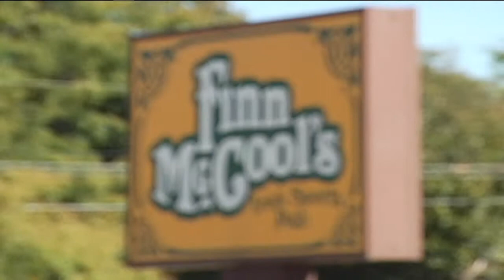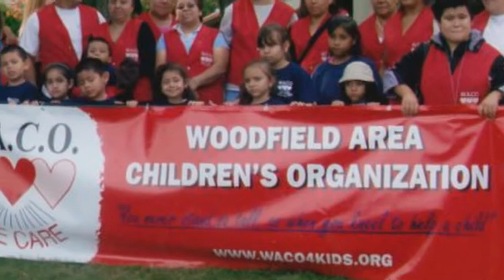SBA 2011 Business of the Year - Ala Carte Entertainment